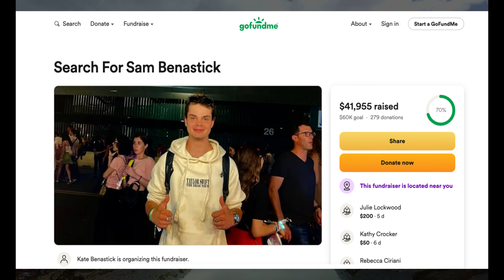MISSING IN BC...FOUND ALIVE!!! Samuel Benastick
Samuel Benastick has been FOUND ALIVE after 50 days lost in the REDFERN Provincial Park in Northern BC. Please contact the NORTHERN ROCKIES RCMP at 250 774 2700 and cite #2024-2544 if you have any information on this case.